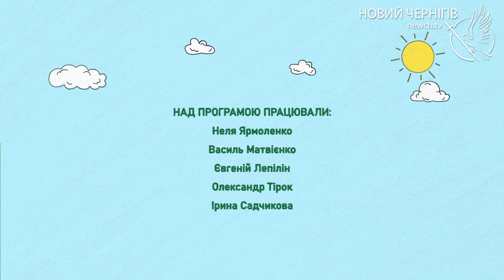Мультибульки – Вероніка про собак та оленів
Вероніка дуже полюбляє тварин, особливо собак та північних оленів. Тому, так захоплююче розповідає про них у Мультибульках.